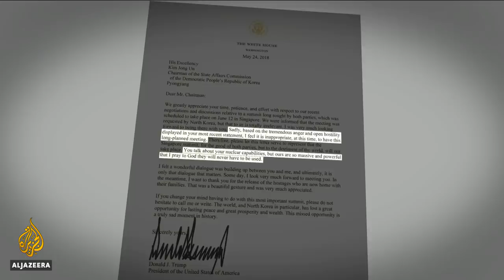🇰🇵 What next for North Korea? | Inside Story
Donald Trump called off much-awaited talks with Jong-un scheduled for next month in Singapore.

North Korea said Trump's decision was 'extremely regrettable', a sentiment echoed worldwide, as a missed opportunity for peace.

The US President called it a 'sad moment of history'.

He blamed Pyongyang's anger and open hostility for the cancellation.

But both aren't ruling out a change of mind sometime in the future.

The north's Vice Foreign Minister said that they are willing to meet any time to resolve any issues.

So what happens to the North's nuclear weapons now?

Presenter: Elizabeth Puranam

Guests:
Mintaro Oba - Former US State Department diplomat specialising in North Korea
Ra Mson - Lecturer in International Relations and Japanese Foreign Policy, University of East Anglia
Se-Woong Ko - Dormer Korean Studies Lecturer, Yale University